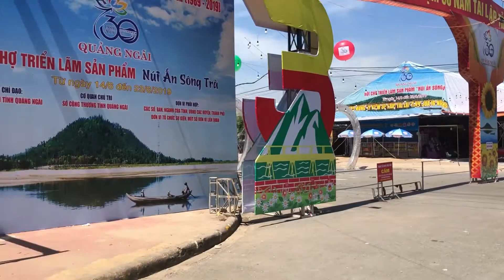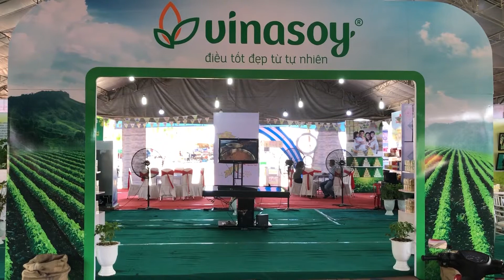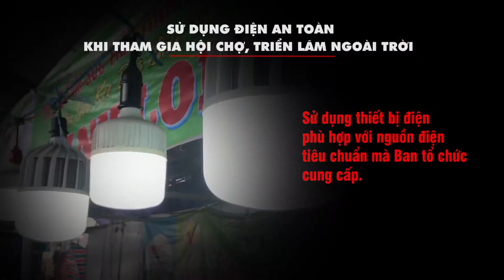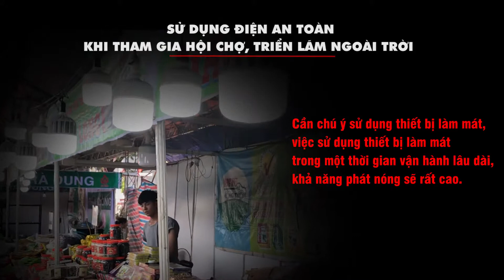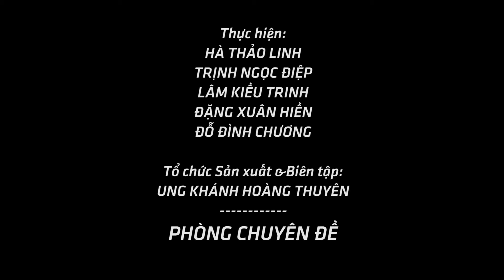Đảm bảo cấp điện cho các sự kiện lớn trong tháng 06/2019